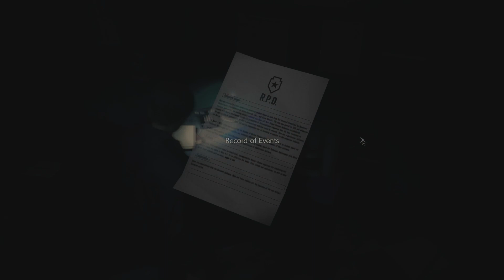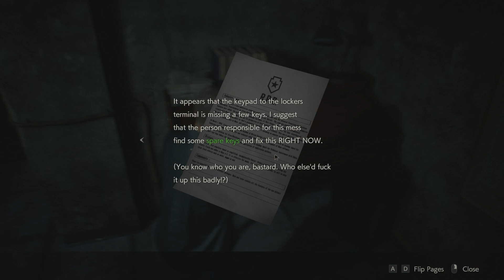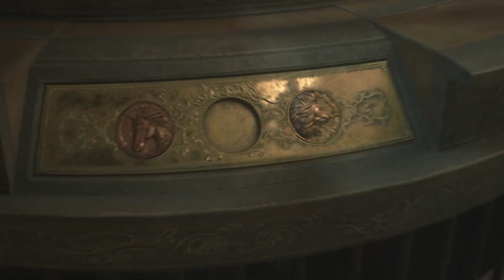Resident Evil 2 Remake┃Escaping Police station┃Part 2